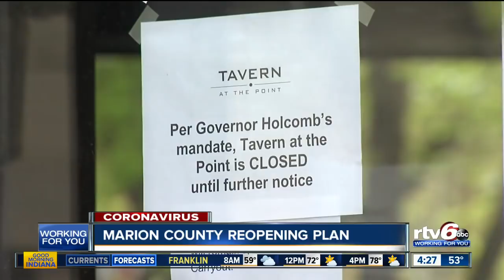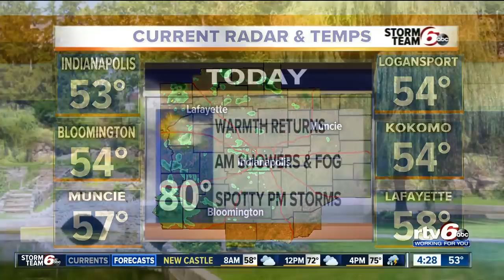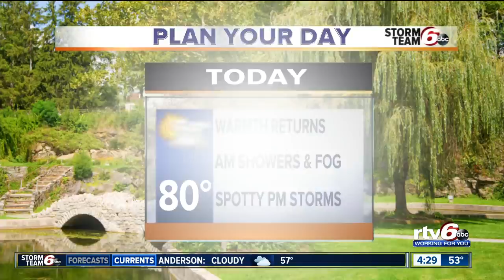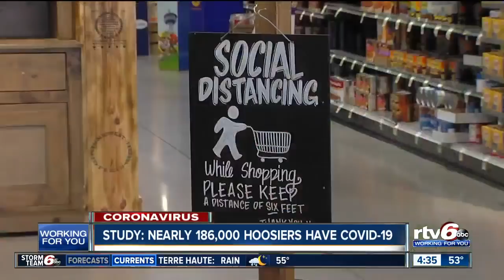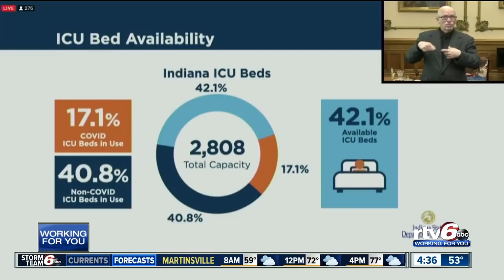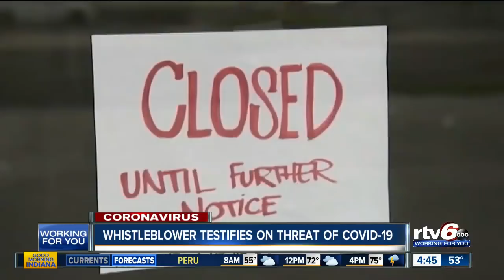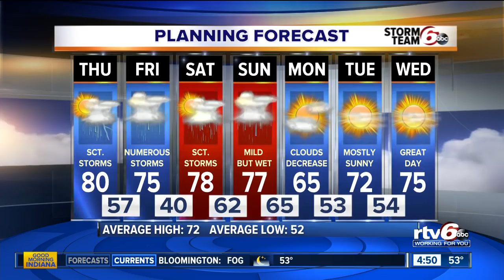Good Morning Indiana 5 a.m. | Thursday, May 14